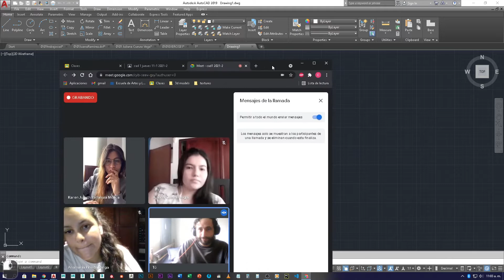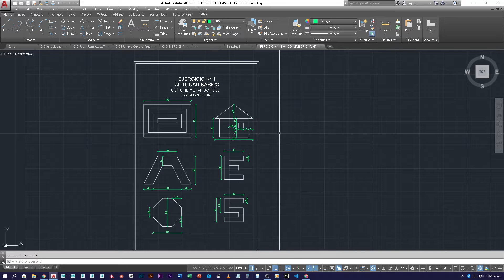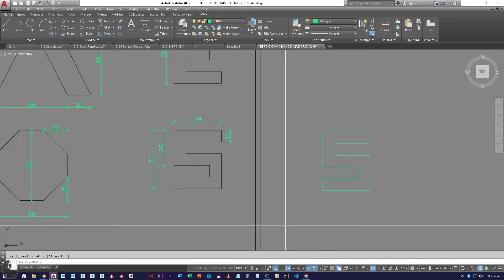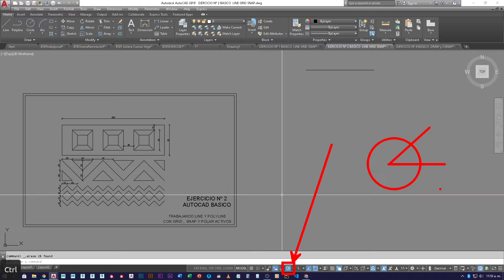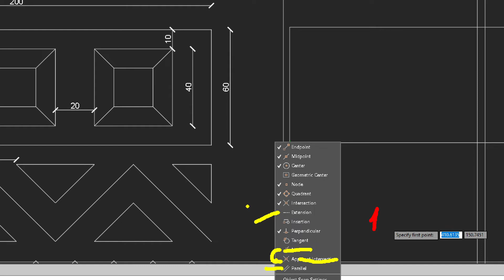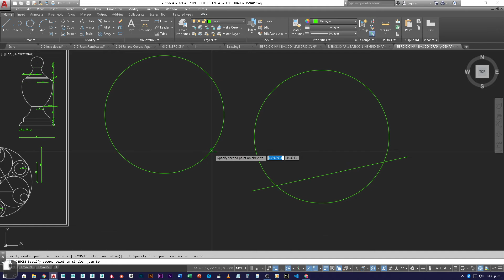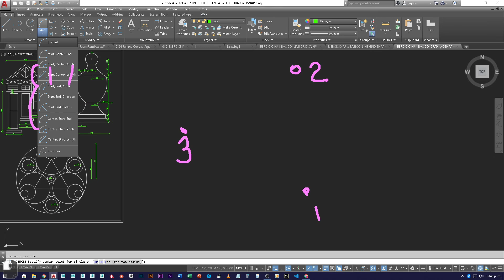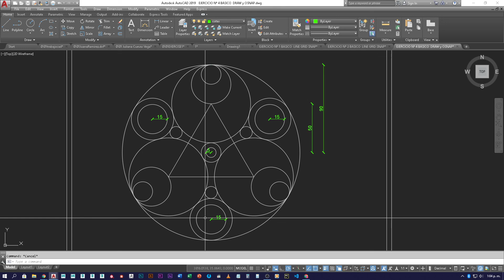0102 cad1 11 1 clase 26 ago